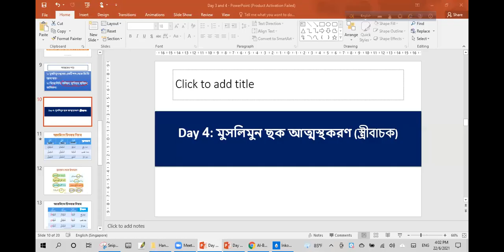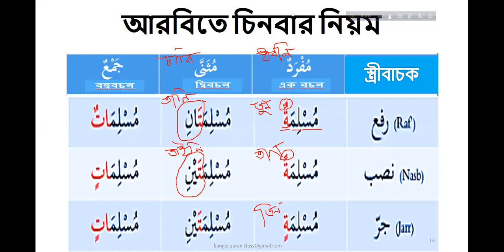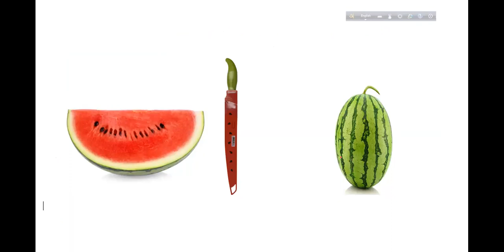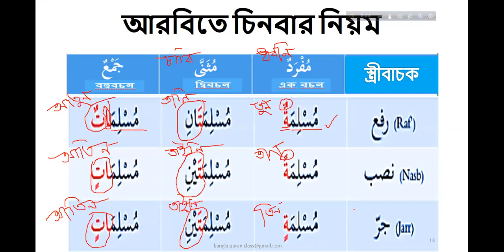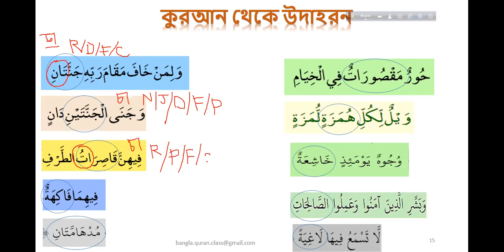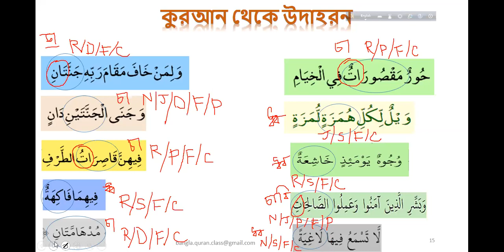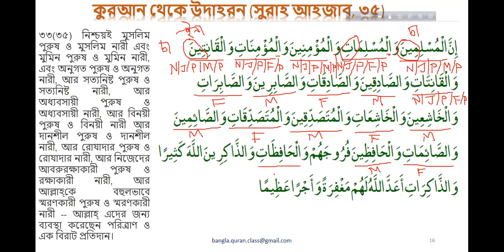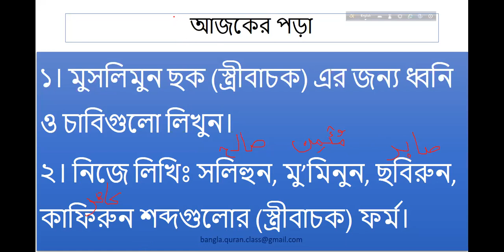Day 04: Muslimun Chart (Female)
Quranic Arabic Basic Grammar